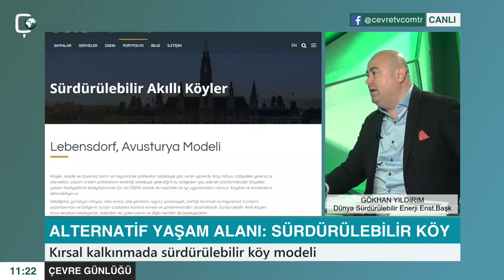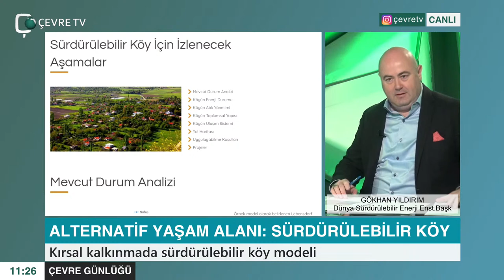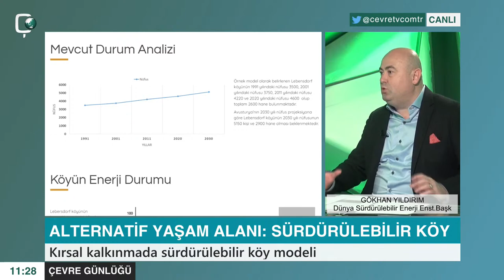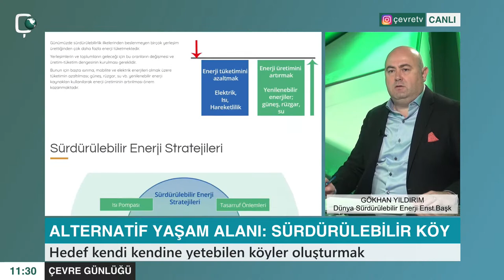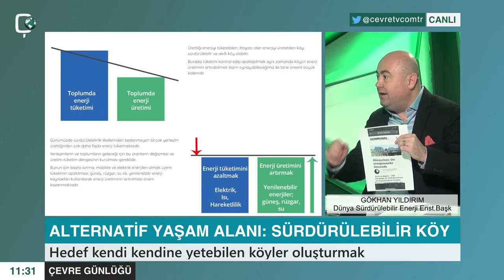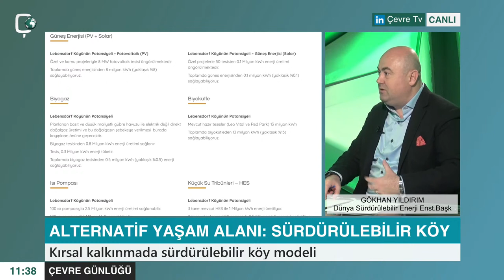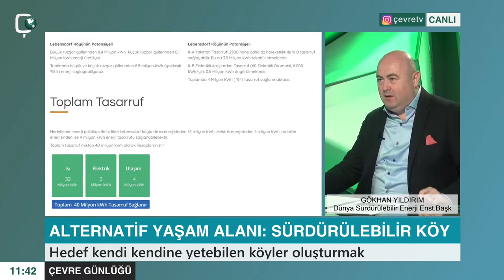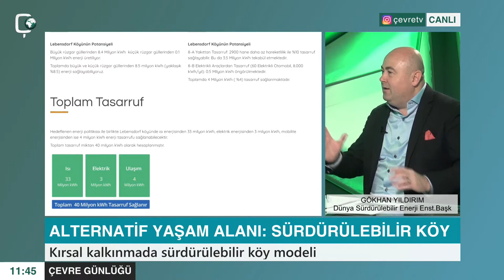Sürdürülebilir Köy Modeli Nedir? / Gökhan Yıldırım Dünya Sürdürülebilir Enerji Enst. Bşk. 26.02.2021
Çevre Günlüğü
Türkiye ve Dünyadan Çevre Haberleri

ALTERNATİF YAŞAM ALANI: SÜRDÜRÜLEBİLİR KÖY
Kırsal kalkınmada sürdürülebilir köy modeli

Sürdürülebilir akıllı köyler denince ne anlamalıyız?

Sürdürülebilir aklıllı şehirler

Akıllı şehirleri diğer şehirlerden ayıran özellikler nelerdir?

Ulaşım, şehirler için mi gerekli yoksa insanlar için mi?

Hedef kendi kendine yetebilen köyler oluşturmak

Ürettiği enerjiyi tüketen, tükettiği enerjiyi üretebilen köy sürdürülebilir köydür

''İnsanlar kaliteli ve ısı yalıtımı yapılmış evlerde oturmak zorunda''

Dünyada ve Türkiye'de çevre farkındalığının durumu

Pandemi kısıtlamaları çevre farkındalığında insanlara ne kattı?